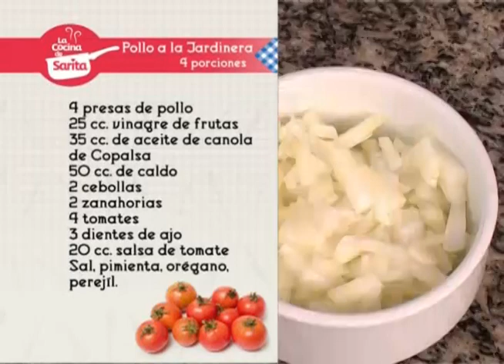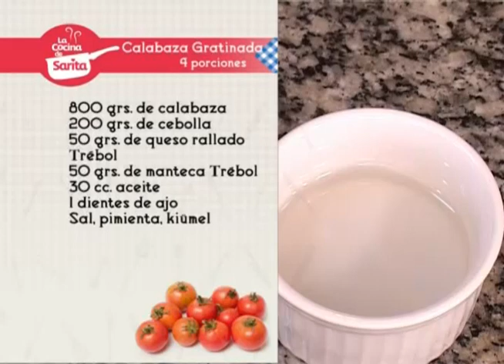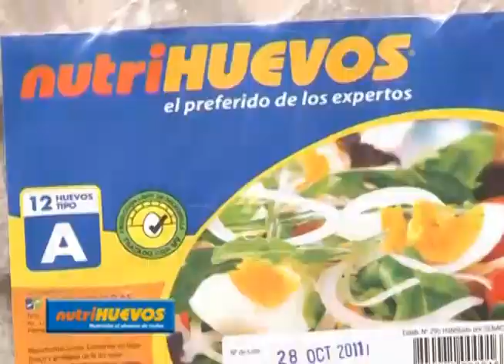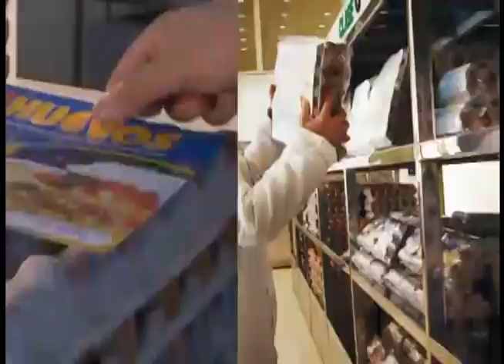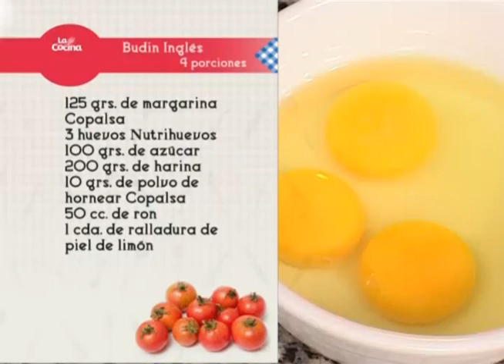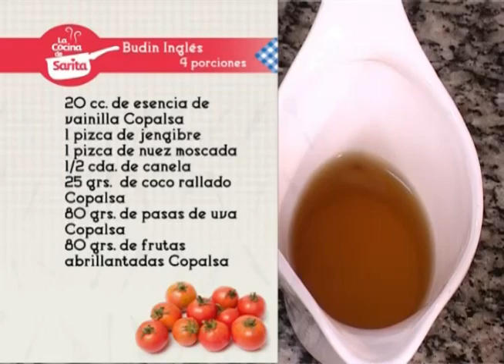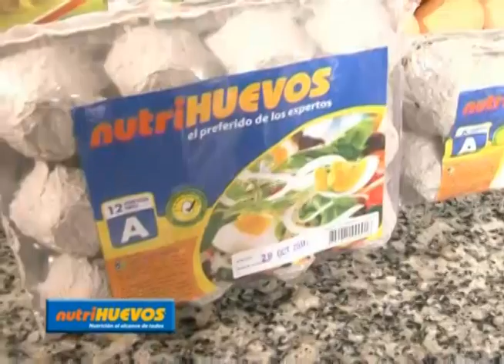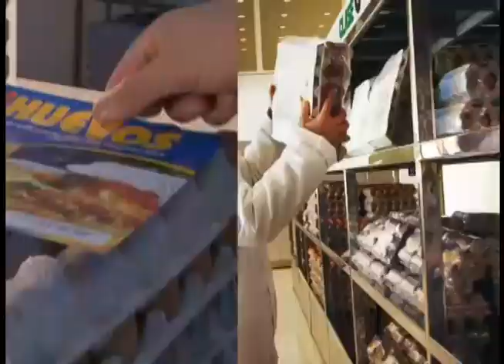Pollo a la jardinera, Calabaza gratinada, Budín inglés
La Cocina de Sarita, 22-11-11